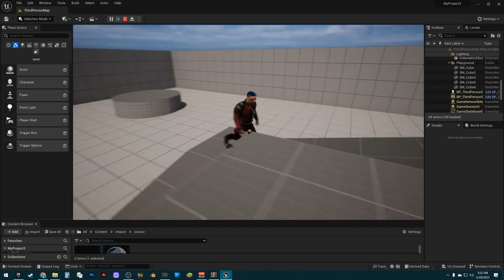Spaceman Lives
Kinda. A bit weird and rough around the edges, but it's a start.